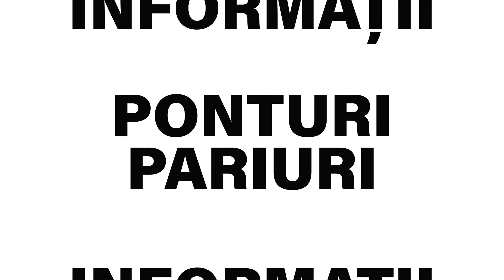Dinamo - Clinceni ponturi pariuri 09.04.2021 - Biletu-Zilei.com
Dinamo - Clinceni pronostic cu cota 1.78 propus de kareka, unul dintre tipsterii din echipa Biletu-Zilei.com. ✅